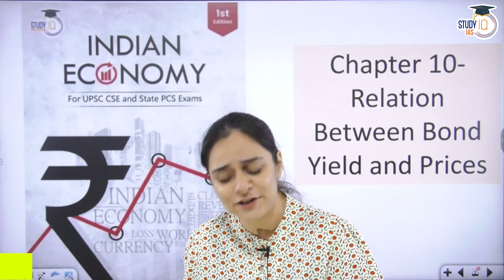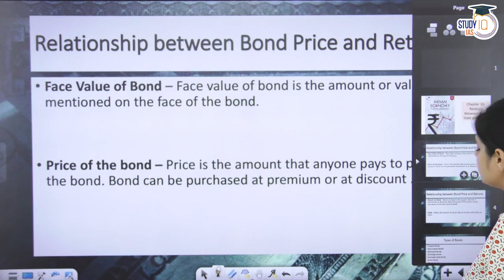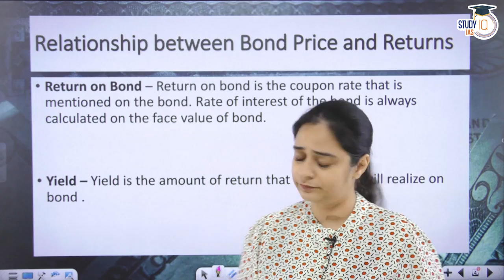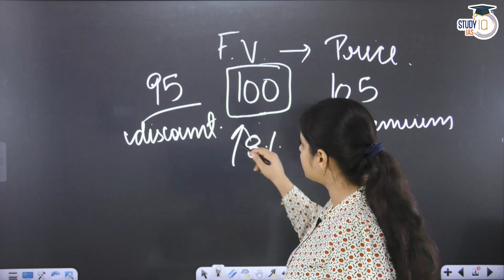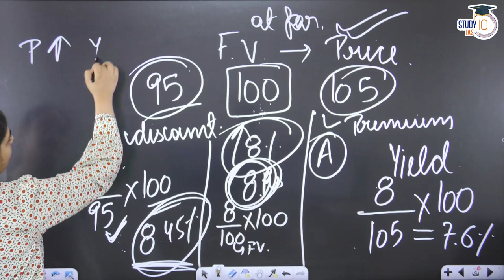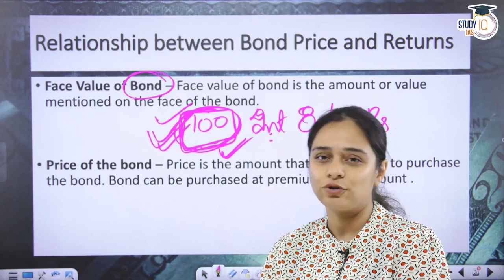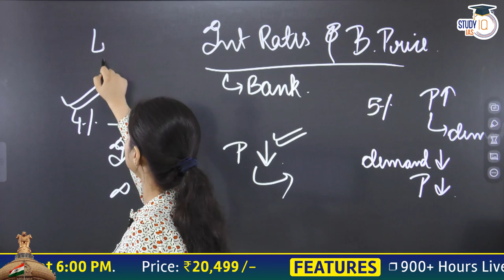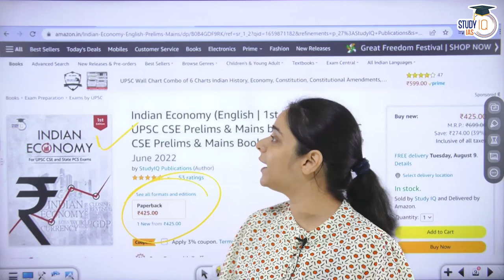Lecture - 17 : Relationship between Bond Price and Yield | Live Class | Indian Economy | StudyIQ IAS